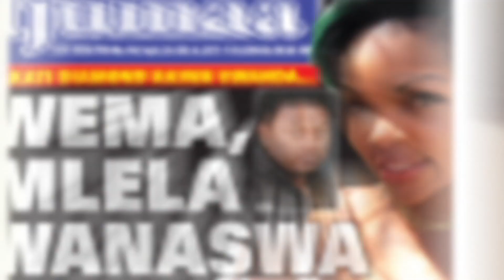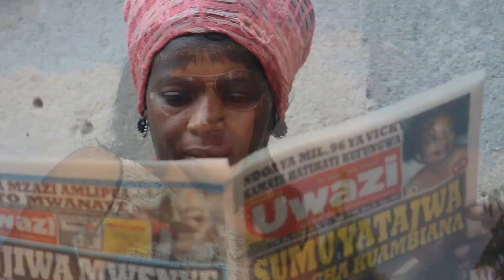MSAFIRI DIOF: AWASHAURI WATUMIA DAWA ZA KULEVYA KWENDA MUHIMBILI, MWANANYAMALA KUTIBIWA BURE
MWANAMUZIKI mahiri wa muziki wa dansi nchini, Msafiri Diof amesema anajuta kwa kitendo chake cha kutumia madawa ya kulevya ‘unga’ na kwamba ameshaamua kuachana nao kwa sababu hakuna faida yoyote aliyopata.

Akihojiwa na safu hii, huku akirekodiwa na ‘kruu’ ya Global TV Online mwishoni mwa wiki iliyopita, Diof alisema aliamua kuachana na unga kutokana na kuwafikiria watoto wake wawili, Najma na Taslim ambao wanahitaji sana malezi yake na hilo lilipomjia akaamua kutafuta msaada ili ajiondoe kwenye matumizi ya madawa ya kulevya na amefanikiwa.